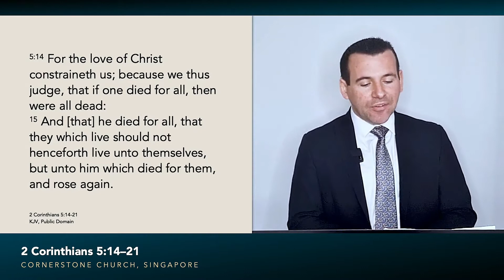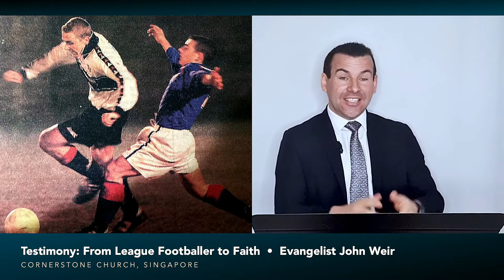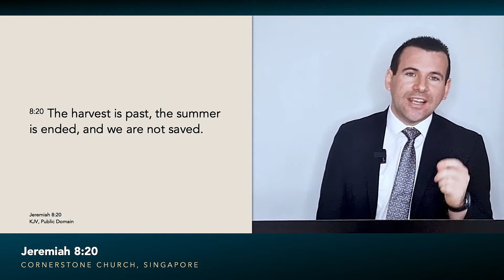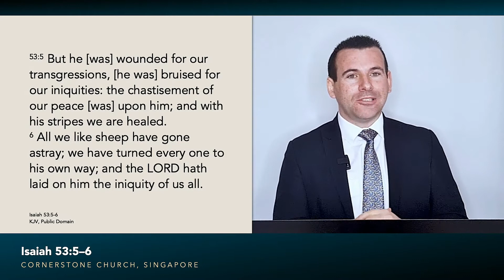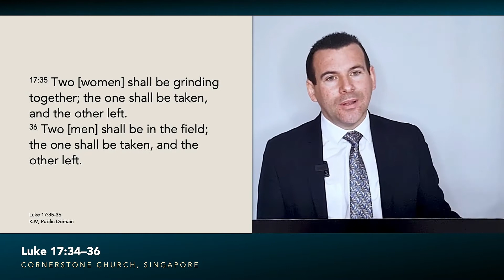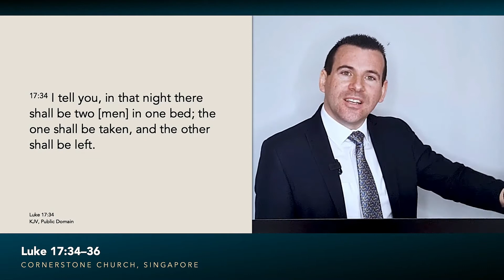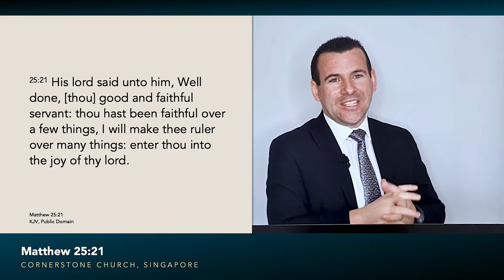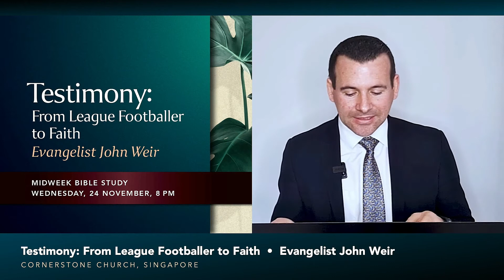Testimony: From League Footballer to Faith – Evangelist John Weir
Testimony: From League Footballer to Faith
By Evangelist John Weir